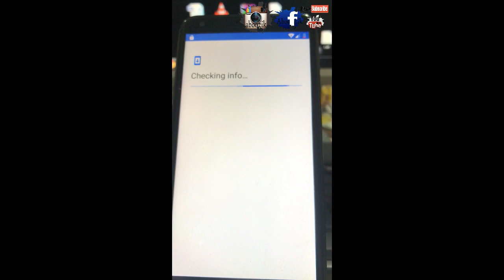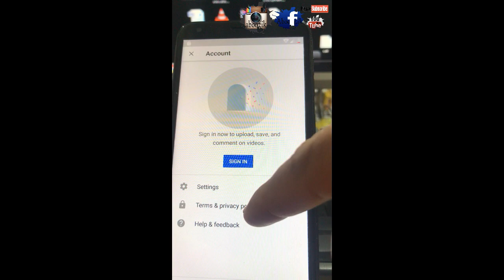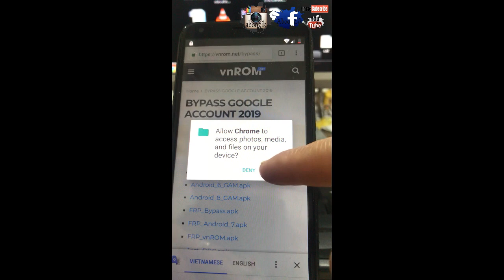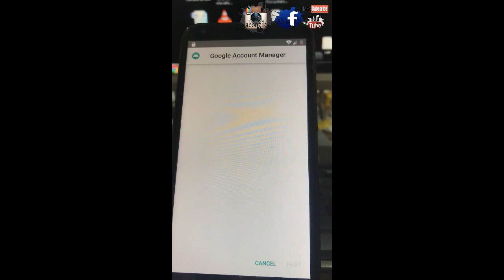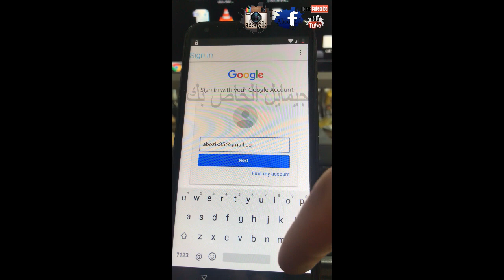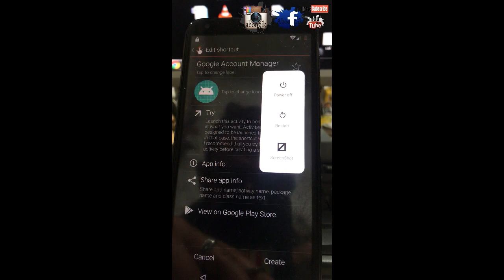cubot R11 FRP - تخطي حساب جوجل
video tutorial : how to remove or skip google account cubot R11 mobile
فيديو تعليم: كيفية تخطي حساب جوجل في هاتف cubot R11
تقريبا الطريقة تعمل مع جميع هواتف CUBOT

cubot r11 frp
cubot frp
New Method 2018 JUNE 2018 All Cubot X18 Remove Google Account Unlock FRP Android 7 100% working
New Method 2018 All Cubot Cheetah 2 Remove Google Account Unlock FRP Android 7 100% working
bypass google account Cubot NOTE S frp bypass 2018 100%
Bypass Google Verification CUBOT RAINBOW Android 6.0 2017
Cubot Power: 6GB RAM 128GB ROM - Are these phones worth it?
Cubot P20 Unboxing & Hands On Review! On Sale for $130!!!